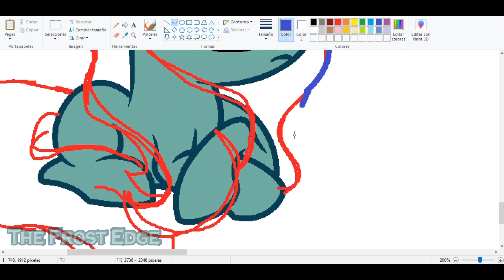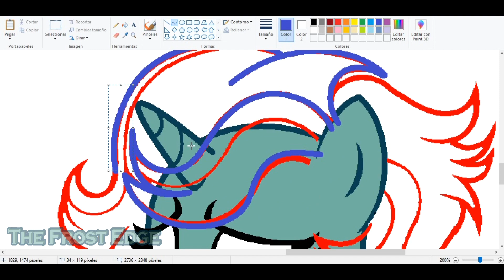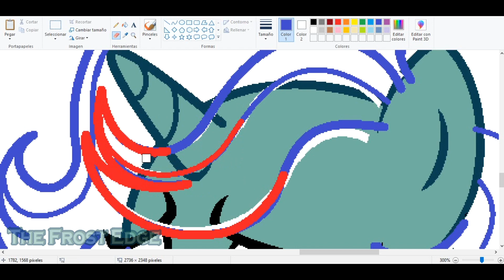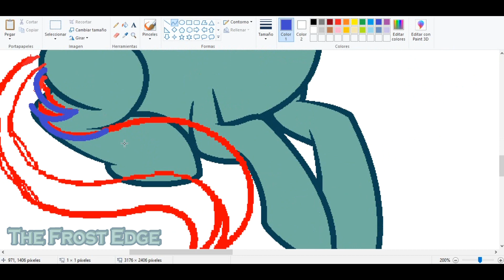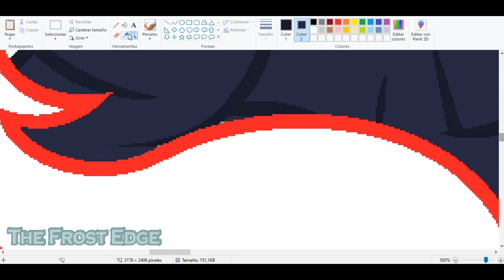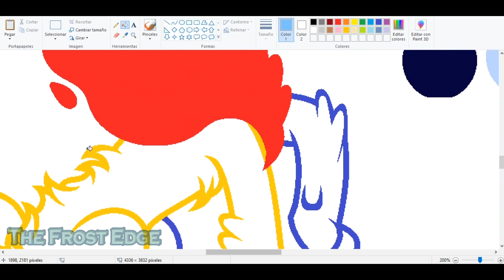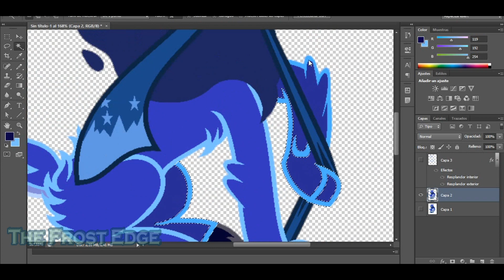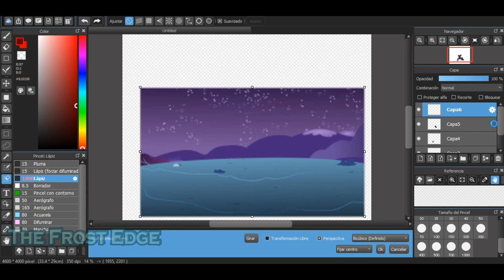[MLP-Next Gen] Discreet moment between siblings. (Base Edit Speedpaint)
ENG/SPA
Characters Used / Personajes Usados

NG
Luna: Prince Artemis, Niebla, Umbra (Lumis).
Pet: Hades.

ENG:
Prince Artemis and his two younger brothers had plans every Sunday. An almost inactive day for both older brothers, which they planned to dedicate totally to their… brother? For the other days, they both fulfilled their royal duties without exception.

After a nice evening stroll around Canterlot, they finally made their way to their favorite meadow, or, well, their pet's favorite. A place in the open air, but, at the same time, intimate for the three of them.

They played various themes. Niebla, the middle sister, received a not very severe scolding from Artemis when he discovered her conspiring behind his back to go in search of her supposed father, which the prince considers unacceptable. But the most important topic was not about the two of them, but about the smallest present there.

"Umbra, we must talk about yours." Niebla said, noticing that the named had no interest.
"Lumis…" He called, and corrected, Artemis.
"Niebla, Hades has your scarf again." The youngest pointed.
"Don't deviate… Lumis. You've let another week go without telling mom." Niebla insisted.
"He's going to break it..." He pointed again to the creature, which was growling louder because it couldn't destroy the piece of wool that it carried between its fangs.
"Stop it, Lumis. Let him do what he want to, we are talking to you." Artemis spoke firmly. "Your sister said you let another week go. You don't need to keep diverting. Don't you trust our mother?"
"It's not that... I can't find the moment. That's it."
"Little one... any moment is the ideal, you shouldn't fear, just tell her." Niebla encouraged, unable to sound less distressed.
"You don't need to literally tell her, either..." Artemis sounded more serene. "You can just act like she knows, she'll understand."
"That's what you do... Mom knew what you liked since you were little." Lumis thought aloud, with some envy for the confidence that her older brother had.
"Exactly. And don't let what others say about "Princess Luna's youngest daughter" matter to you.
"Remember the stories, Artemis used to be teased for being an Alicorn when only females were supposed to be." Niebla reminded him. “These are things that don't really matter at all."
"Just do what you think is necessary for your happiness, Lumis. I command you as your Prince, and I tell you as your brother."
"Okay, Artemis… Oh…!"

The three brothers turned their gaze to the creature radiating blue light. Their pet, Hades, got tangled up in Niebla's scarf. They started laughing until they gasped for air. It had been a good night, after all.

This Next Gen belongs to me. / Esta nueva generación me pertenece.